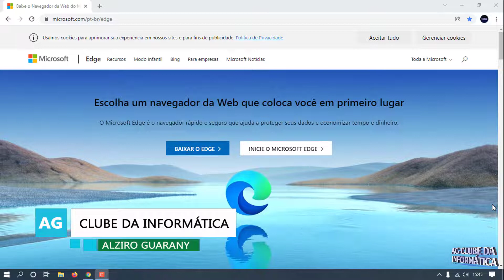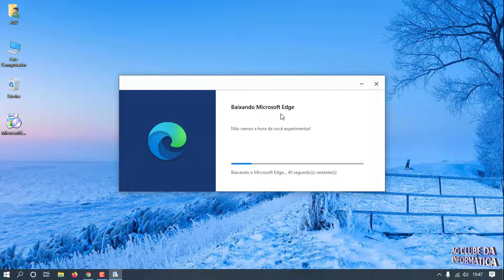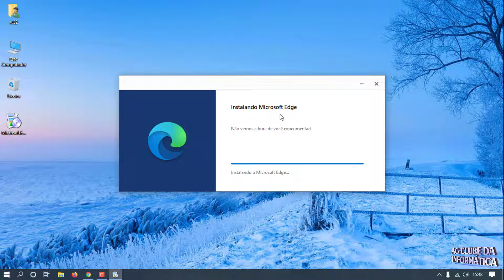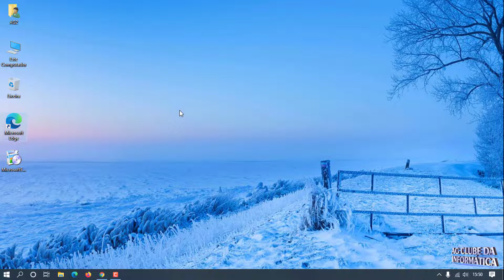Como BAIXAR e INSTALAR Microsoft Edge Original, Versão mais Recente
Neste vídeo você vai aprender Como BAIXAR e INSTALAR Microsoft Edge Original, Versão mais Recente, diretamente do site Oficial da Microsoft. Compatível com Windows 7, 8, 8.1 e também Windows 10 e Windows 11.